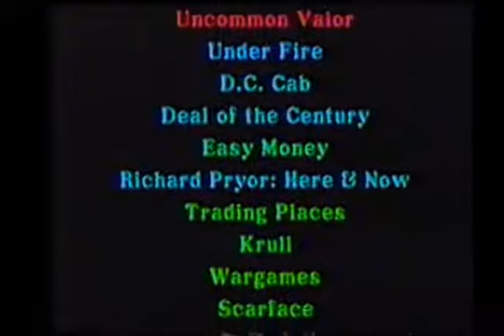1984 Mr Movie TV Commercial - Ottawa, Canada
1984 TV Commercial for Mr. Movie.  Mr. Movie was a movie rental place in Ottawa, Ontario, Canada.  Located on Carling near Maitland and the Rideau Centre.

Totally lost in the Archives.

A classic.  These places have died out almost entirely.

Many Thanks :-)